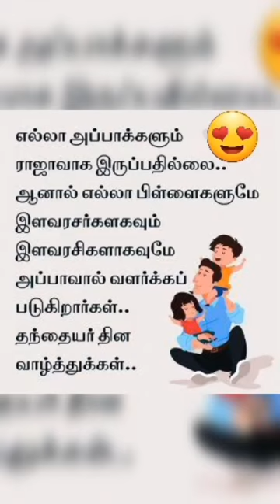Fathers day quotes in Tamil